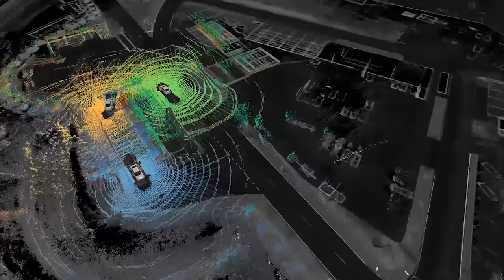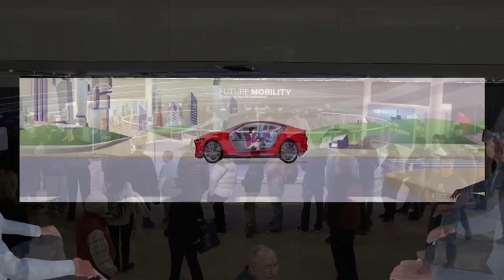Ford's Future Mobility Virtual Reality (Ex Awards 2017)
Agency: Imagination